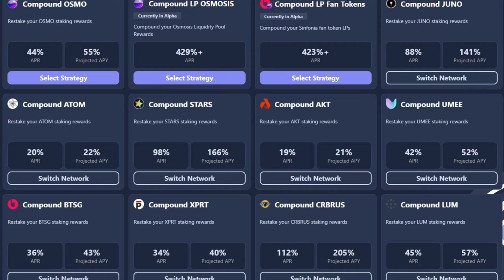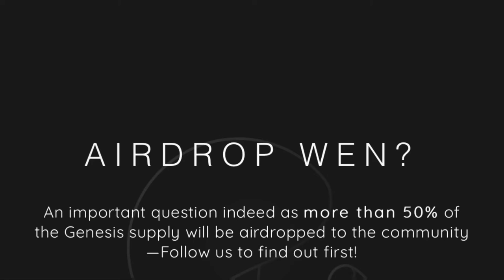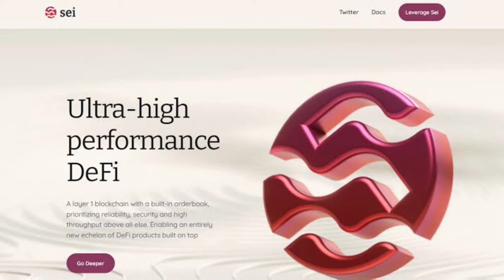Why We’re Bullish on ATOM VanECK, Interchain security,More aidrops,|Stride,Cosmos update Ep1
Our bullish thesis on Cosmos’ ATOM token centers around the power of the Cosmos SDK, the importance of IBC, the clear product market fit of the Cosmos Hub and strong token value accrual.
Please note that VanEck has a position(s) in the ATOM token described below.

Based on our discounted cash flow analysis of potential Cosmos ecosystem value in 2030, we arrived at a $140 price target for the ATOM token, with downside to $1. With ATOM’s price at $10 as of 8/2/2022, we like the 14-1 odds presented and believe this is a buying